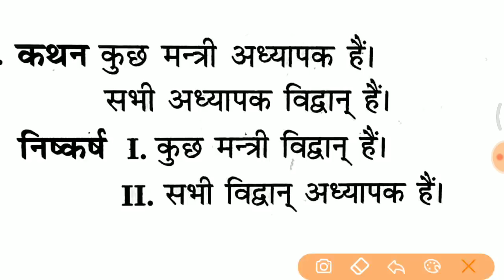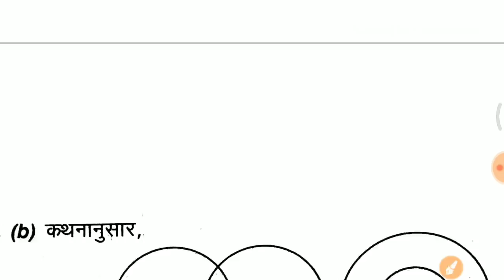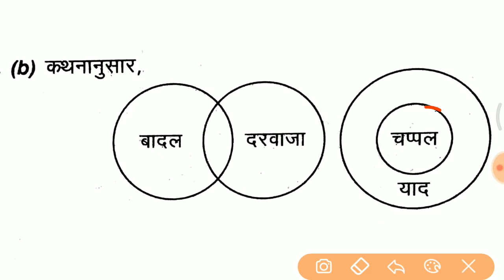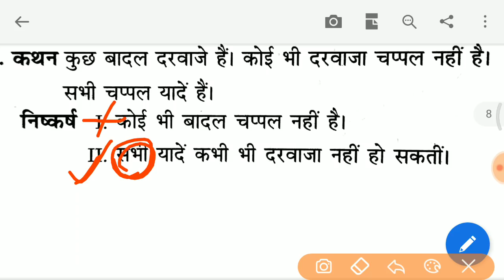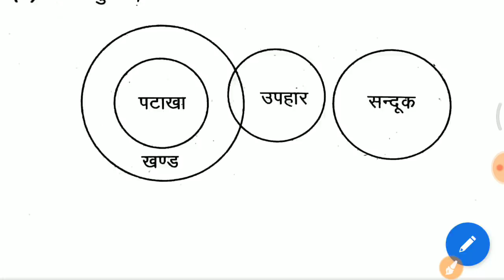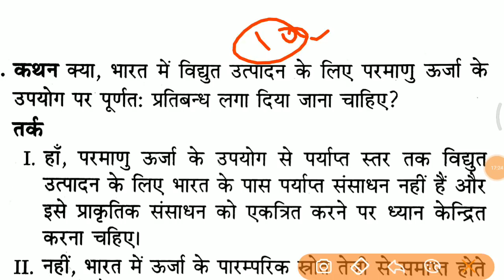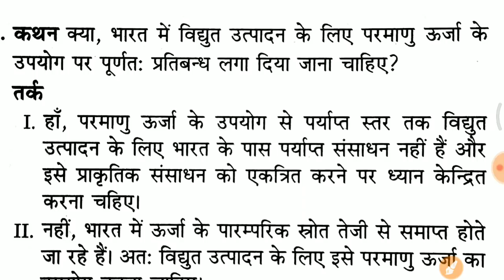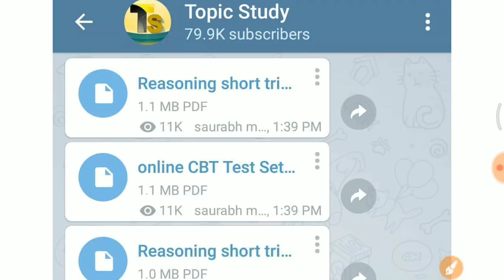Reasoning कथन एवं निष्कर्ष के ये प्रश्न 100 % पूछे जाते हैं //RPF SI, CONSTABLE, CBT 2, UPP etc..